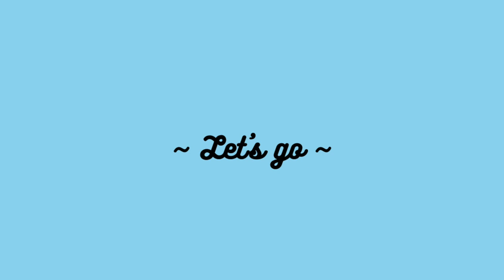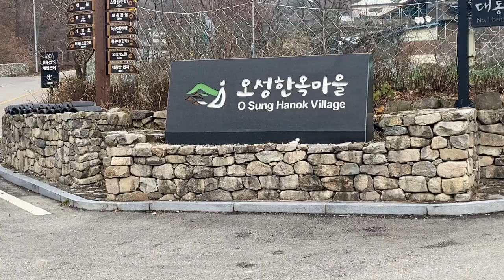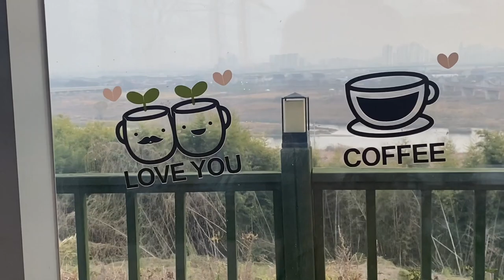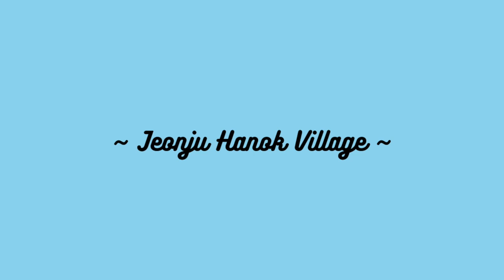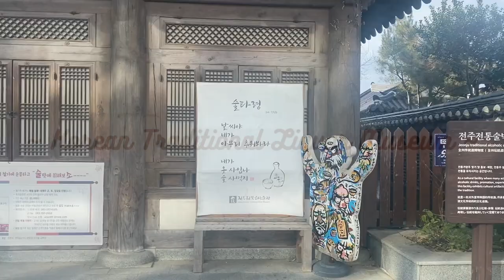BTS trip to Jeonju & Wanju | south korea vlog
Thank you to @JeonbukTv for taking me on this incredible trip to Jeonju & Wanju! We visited places that BTS visited! Although, I'm not the biggest fan of BTS (fans plz don't h8 me) I had a wonderful time  boppin' around to cafe's, hanok villages, and restaurants they have been. Clearly if they go there, it's probably a pretty cool spot :)

Honestly, the best part about this trip was getting to meet and learn from some incredible people! I think we were laughing 90% of the time, it was amazing.

If you are interested in anywhere we went all the places are linked below!

xoxo,
Cece Marie

Places we went:
Daetongbap 1 Beonji 전북 완주군 소양면 송광수만로 472-6
Soyang Hanok Tirol (TIROL) 전북 완주군 소양면 전진로 1007

Music
Tropical Fever by LiQWYD & Luke Bergs